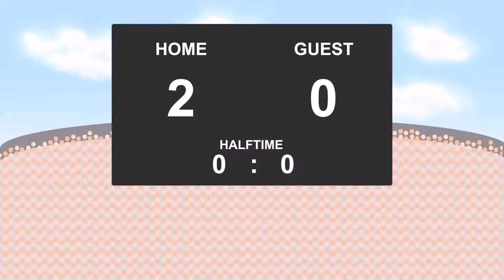15.12.2017: MVV Maastricht - Jong AZ Alkmaar (3 - 0)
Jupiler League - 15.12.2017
MVV Maastricht against Jong AZ Alkmaar
          3 - 0
55' - Levi Opdam (Yellow Card)
59' - Dean Koolhof (Goal)
68' - Attila Yildirim (Goal)
72' - Tuur Houben (Goal)